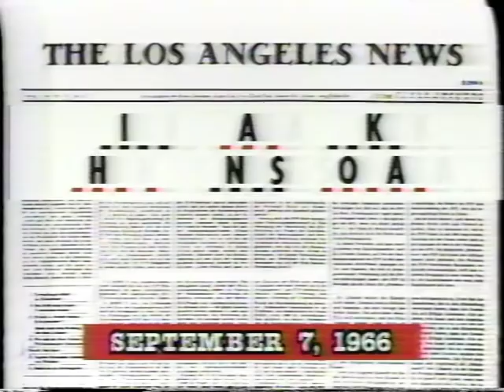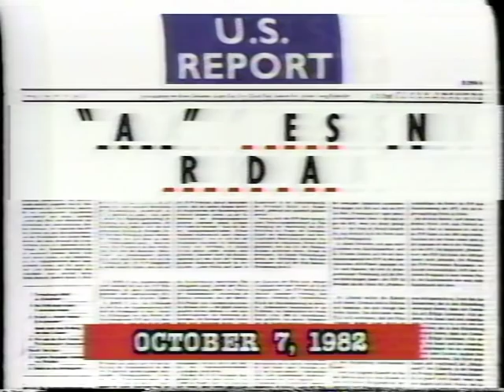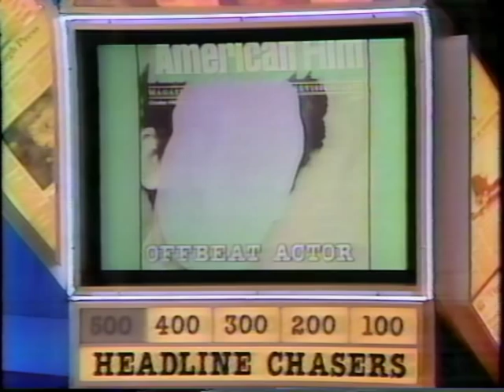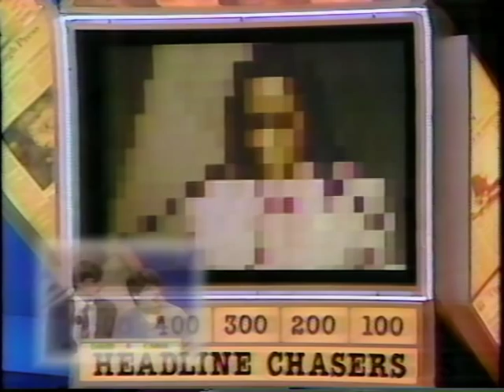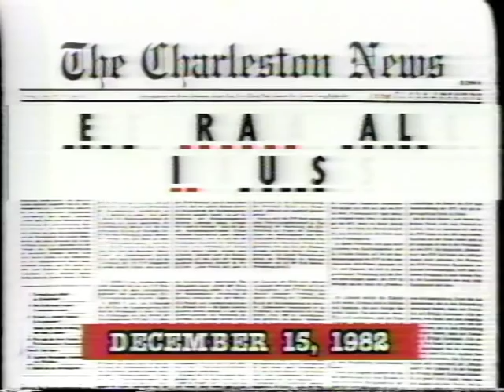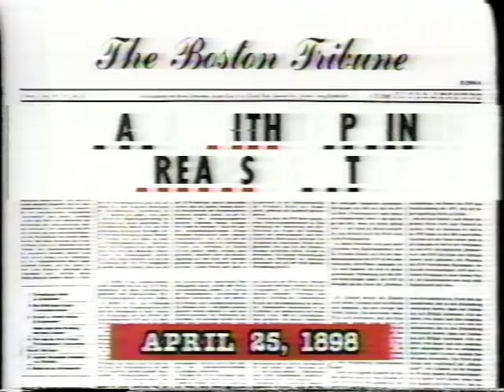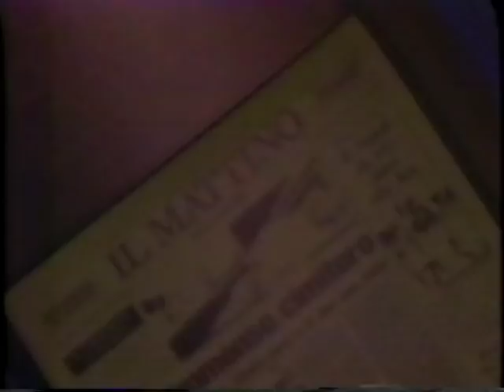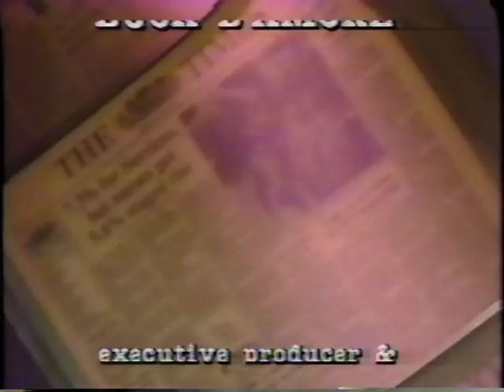Headline Chasers 1986 Edited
I was 23, first game show appearance.  David Childers and I.  We win of course.